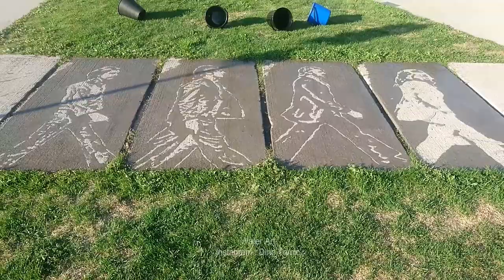WATER ART! The Beetles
Experimenting with water further more =D Throwing water at dry concrete to show whats hidden in the sun .Only when the water hits the surface you can see that there is something magical happening. So from salt art to flames art , to glowing art to heat changing art to water art now =D This piece is the second piece i did using this new technique and i feel a slight improvement from the first piece =D So many new things to consider when making these and so many new obstacles to tackle - cant wait to explore this new medium even more =D Thank you very much for sending me your supplies @proudtoberainy so that i can test them out =D Rainworks ( their web page is : rain.works : if anyone is interested in checking it out =D